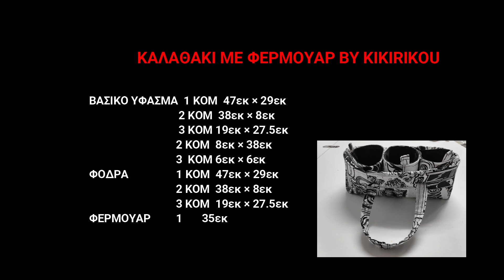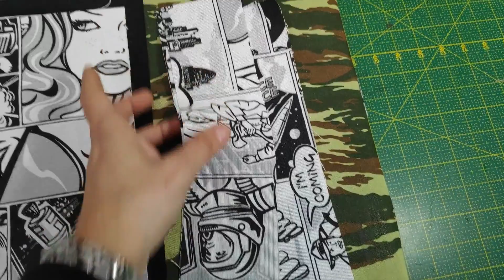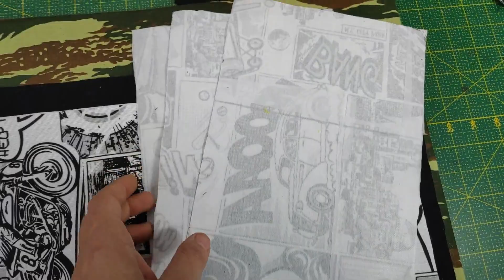ΚΑΛΆΘΙ ΜΕ ΦΕΡΜΟΥΑΡ BY KIKIRIKOU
ΣΗΜΕΡΑ ΛΕΩ ΝΑ ΦΤΙΑΞΟΥΜΕ ΕΝΑ ΚΑΛΑΘΙ ΜΕ ΤΑ ΚΑΛΑΘΑΚΙΑ ΤΟΥ!. ΘΑ ΜΠΟΡΟΥΜΕ ΟΜΩΣ ΝΑ ΤΟ ΚΛΕΙΣΟΥΜΕ ΜΕ ΦΕΡΜΟΥΑΡ ΚΑΙ ΝΑ ΤΟ ΜΕΤΑΦΕΡΟΥΜΕ .
             ΒΑΣΙΚΟ ΥΦΑΣΜΑ  1 ΚΟΜ  47εκ × 29εκ
                                2 ΚΟΜ  38εκ × 8εκ
                                3 ΚΟΜ 19εκ × 27.5εκ
                               2 ΚΟΜ  8εκ × 38εκ
                               3  ΚΟΜ 6εκ × 6εκ
ΦΟΔΡΑ                  1 ΚΟΜ  47εκ × 29εκ
                               2 ΚΟΜ  38εκ × 8εκ
                               3 ΚΟΜ  19εκ × 27.5εκ
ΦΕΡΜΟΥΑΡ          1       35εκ